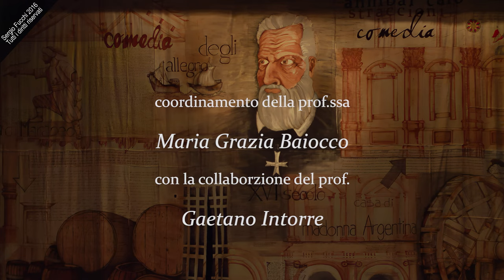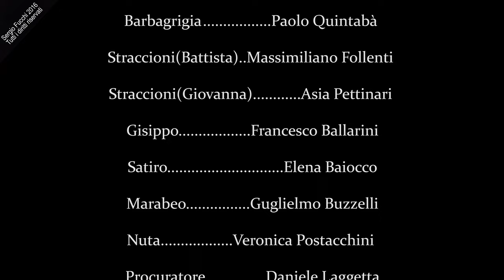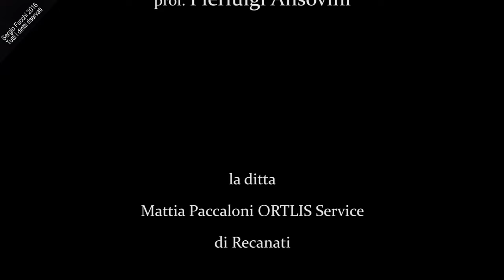Gli Straccioni, comedia di Annibale Caro (1543). Edizione del 2021. Versione UHD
Progetto teatrale dell'Istituto d'Istruzione Superiore "Leonardo da Vinci" di Civitanova Marche.
Da un'idea di Rosetta Martellini. Coordinato dalla Prof.ssa Maria Grazia Baiocco, ha collaborato al progetto il Prof. Gaetano Intorre.

Regia di Luigi Moretti.

La scenografia di Luigi Moretti è stata realizzata dalle prof.sse Simona Nicheli e Beatrice di Vincenzo e dagli studenti Riccardo Cau, Michelangelo Cingolani, Regina Regnicolo, Lorenzo Tartabini, Riccardo Tordini, Paolo Veri.

Personaggi ed interpreti:
Demetrio - Riccardo Renzi
Pilucca - Ilaria Antinori
Barbagrigia - Paolo Quintabà
Straccioni (Battista) - Massimiliano Follenti
Straccioni (Giovanna) - Asia Pettinari
Gisippo - Francesco Ballarini
Satiro - Elena Baiocco
Marabeo - Guglielmo Buzzelli
Nuta - Veronica Postacchini
Procuratore - Daniele Laggetta
Giordano - Augusto Cifola
Agatina/Giulietta - Victoria Torresi
Argentina - Teresa Belvederesi.

Si ringraziano:
Il preside Pierluigi Ansovini, il comitato In nome di Caro e l'Amministrazione Comunale di Civitanova Marche che ne hanno permesso la realizzazione. Mattia Paccaloni ORTLIS Service Recanati.